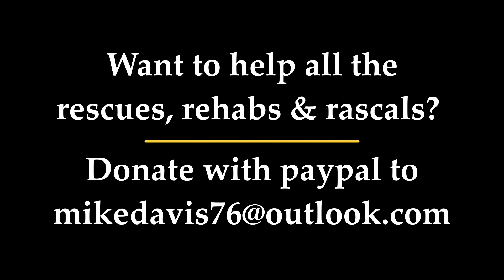15 Minutes of African Dwarf Frogs, Shrimp, Snails and light music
African Dwarf Frogs in fully planted aquarium. Also a lot of shrimp and snails in the mix too, try to spot them!